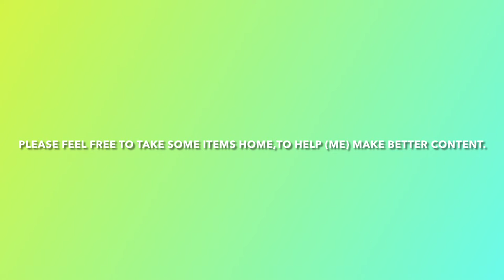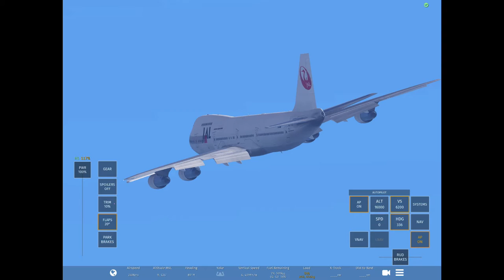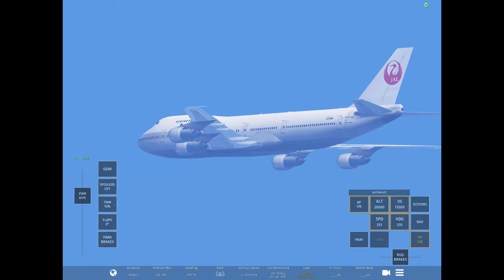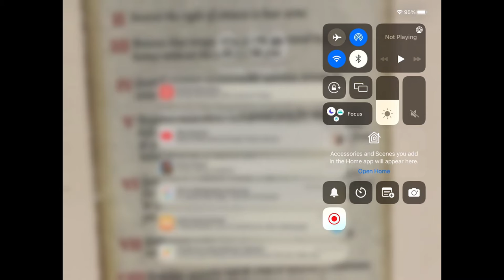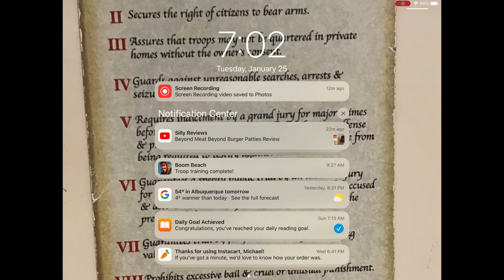Infinite Flight: Canine Companions Delivery Flight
Truth be told,At this point in my life. My favorite animal,is The Labrador Retriever. In this video,take a fictional run from *Tokyo Narita and *Los Angels International Airport,Delivering Canine Companions Dogs,to Rose City,via Duke City,USA. The flight was flown,as a way of delivering some Canine Companions Dogs,to people who needed them. A Japan Airlines Boeing 747-200 was chosen,to help make due with what I had,in order to deliver the dogs,trainers,Kenpeitai,etc.

Scooby-Doo Throw Pillow
Animal Alley Labrador Puppies
Black

Scooby-Doo Bedtime Hug Me Pillow

 *NOT Shown